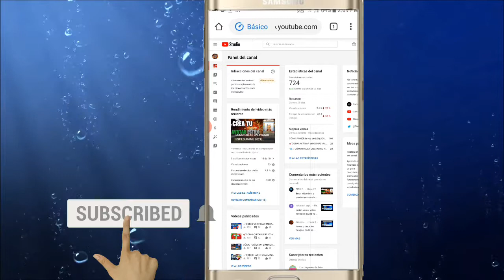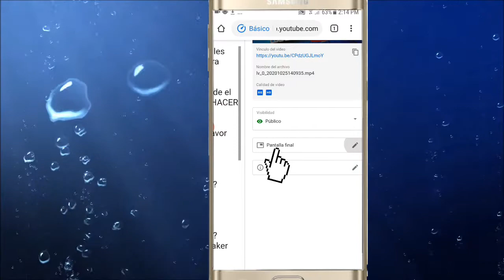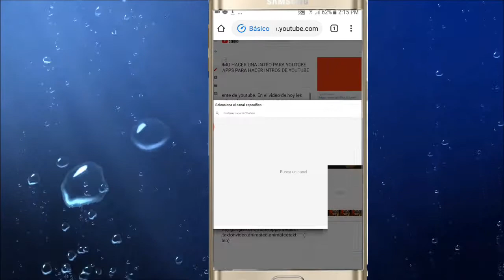COMO PONER VIDEOS EN TU OUTRO DESDE CELULAR | PANTALLAS FINALES.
COMO PONER VIDEO EN TU OUTRO.
SALUDOS GENTE EN ESTE VIDEO TE ENSEÑO A COMO PNER VIDEOS EN TU OUTRO DESDE CELULAR

2- Tomar un captura de pantalla.
3- Mándamela a mi Instagram.
Si no tienes Instagram llena el siguiente formulario.

COMO PONER PANTALLAS FINALES EN YOUTUBE DESDE CELULAR| COMO PONER PANTALLAS FINALES EN ANDROID 2021
CÓMO COLOCAR PANTALLAS FINALES en tus VIDEOS